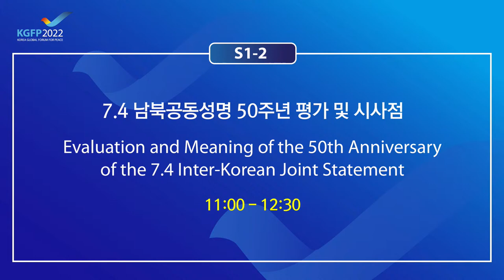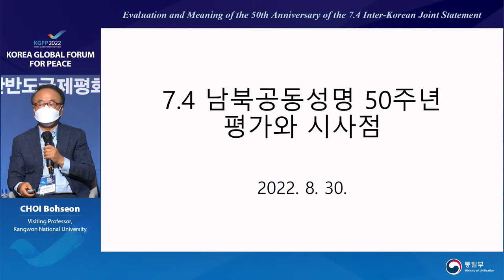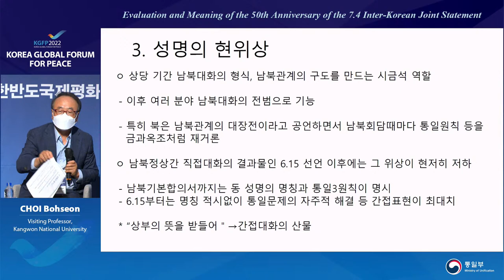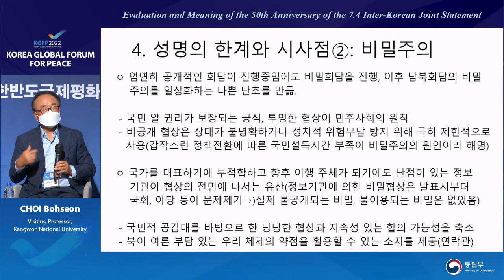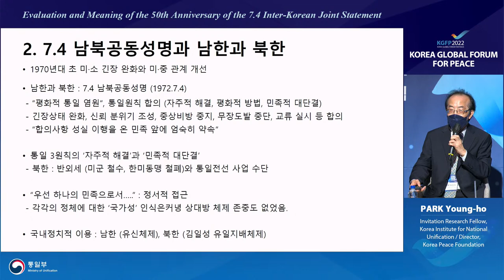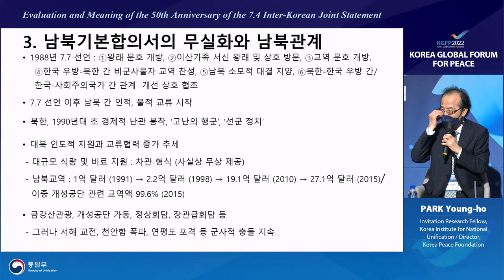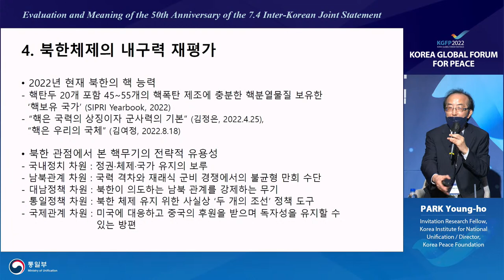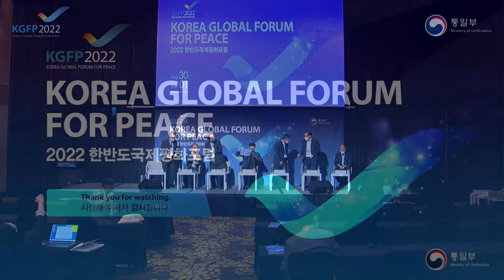S1-2 Evaluation and Meaning of the 50th Anniversary of the 7.4 Inter-Korean Joint Statement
• Theme: Evaluation and Meaning of the 50th Anniversary of the 7.4 Inter-Korean Joint Statement
• Date & Time: August 30, 2022 (Tue) ┃11:00-12:30 (KST)
• Organizer: Unification Council of Korea

Since the division, the Republic of Korea has made efforts to achieve peaceful reunification on the Korean Peninsula. The two Koreas showed a confrontation between conflict and power rather than dialogue due to the Korean War and the North's armed provocations in the early days of the Park Chung-hee administration. In 1972, the authorities of the two Koreas decided to adopt the 7.4 Inter-Korean Joint Statement for the first time at the authorities level and make joint efforts to resolve the division of the Korean Peninsula through dialogue. In the 21st century, it is important to think and practice how the two Koreas will seek dialogue and cooperation for peace and eventual reunification on the Korean Peninsula under the new Cold War structure, such as value competition between the free and communist camps. I would like to find implications in the evaluation of the 7.4 inter-Korean joint statement marking the 50th anniversary.

Moderator
- HONG Yangho (Named Endowed Chair Research Fellow, North Korea Research Institute)

Presenter
- CHOI Bohseon (Visiting Professor, Kangwon National University)
- PARK Young-ho (Invitation Research Fellow, Korea Institute for National Unification / Director, Korea Peace Foundation)

Discussant
- LEE Changryul (Vice President, Council on Diplomacy for Korean Unification)
- KIM Chung-Hwan (Director, Institute for Korean Integration of Society)
- LEE Kang Woo (Researcher for South-North Economic Cooperation, Institute for Korean Integration of Society)
- Roland B. WILSON (Professor, Carter School for Peace and Conflict Resolution, George Mason University Korea)